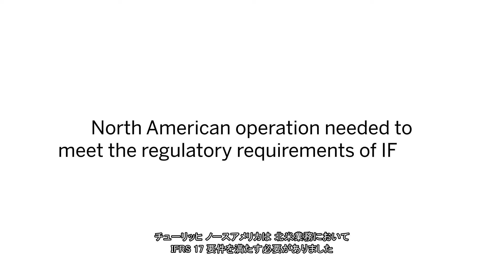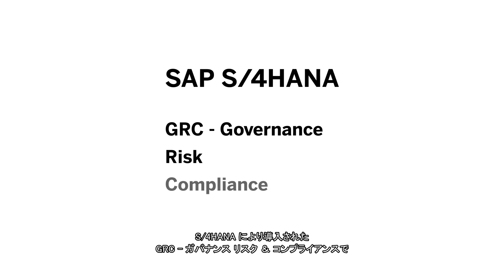Zurich Insurance Group Optimizes with the SAP S/4HANA Cloud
チューリッヒ ノースアメリカは、オンプレミス環境から複数帳簿、パラレル帳簿アーキテクチャを備えた SAP S / 4HANA クラウドプラットフォームに移行し、IFRS 17 に対しても即時で検証できる環境を構築しました。